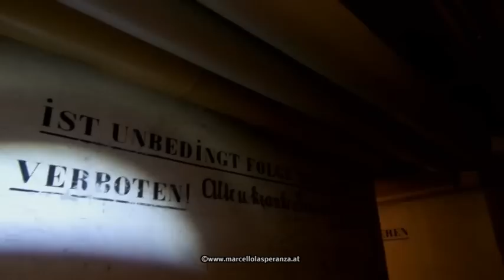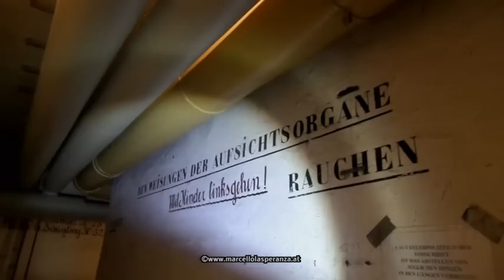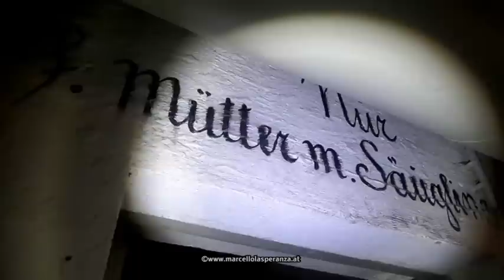Der verborgene Luftschutz Bunker in Wien Ottakring 2014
Die verbliebenen Ordnungs- und Hinweisaufschriften unterstreichen die beklemmende Atmosphäre des vergessenen Schutzbauwerkes (Kategorie: "Mutter und Kind Bunker") aus dem Zweiten Weltkrieg. Auch haben die Maschinenräume überdauert.